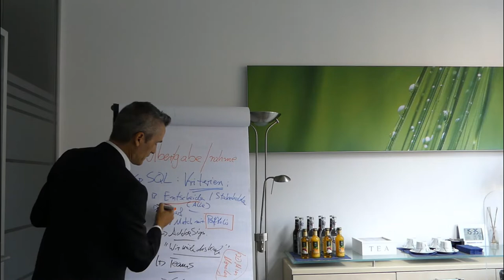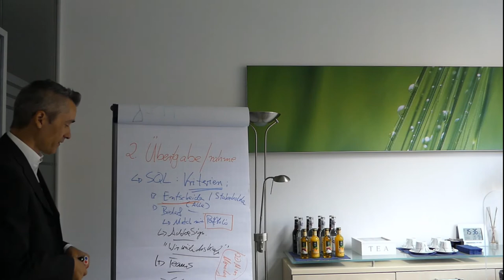Vertriebsprozess B2B für Adobe Enterprise Lösungen - tiktok toe Use-Case aus der Praxis 01.03.2022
Interessiert an Neukundengewinnung, Akquise für die Adobe Enterprise Cloud? Experience Manager, CMS, WCM, eCommerce ✅ Buche jetzt Deine GRATIS Strategie-Session
 Einfach nur mehr Leads - oder doch lieber verstehen wie Mehrwertschöpfung im B2B Geschäft tatsächlich funktioniert? 😀🎓

Niemand kennt Deine Zielgruppe besser als wir.

🎯 Ich nutze dieses CRM-System sehr erfolgreich: ➡ CRM-System ideal für den Start in deine Selbständigkeit und KMU's (Pipedrive)

Happy Hunting!